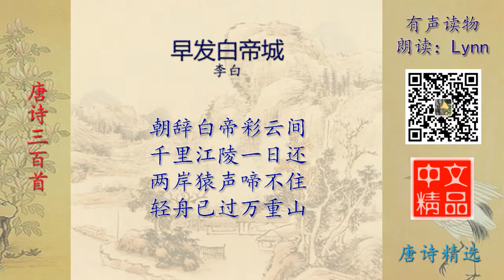早发白帝城 唐诗精选 有声读物 Chinese Audio Book